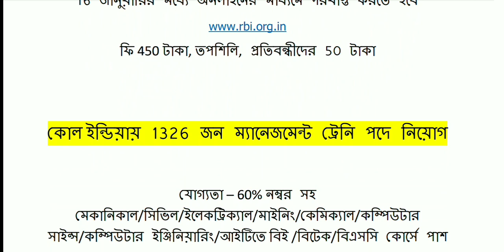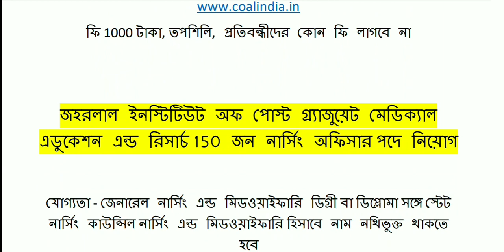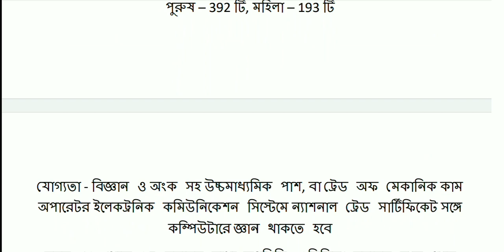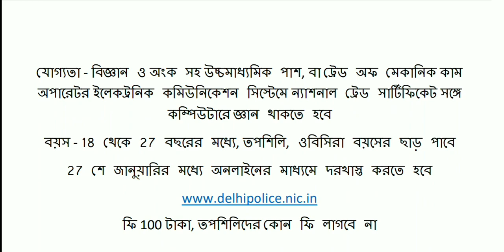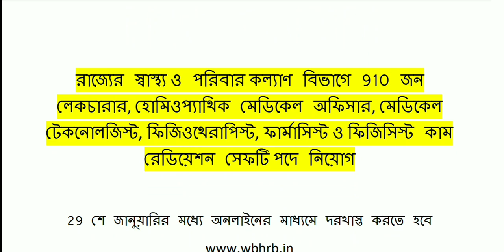২৫শে ডিসেম্বর ২০১৯ কর্মক্ষেত্র পেপার 25th December 2019 Karmakshetra Paper | Karmakshetra Today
২৫শে ডিসেম্বর ২০১৯ কর্মক্ষেত্র পেপার 25th December 2019 Karmakshetra Paper | Karmakshetra Today

A Picture Zone